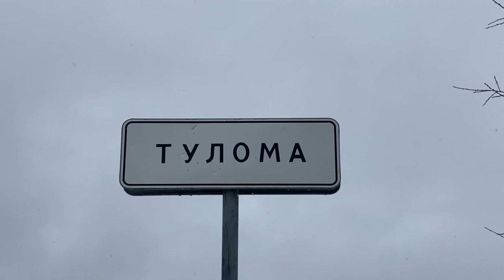Tuloma / Тулома (Skolt-Sámi / ENG / РУС)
Video about the little village Tuloma in the Murmansk region, Russia. Text in Skolt-Sami (English subtitles). It's here to learn and hear Skolt-Sami language from Russian side of Sapmi

Рассказ о селе Тулома на колтта-саамском с русскими и английскими субтитрами